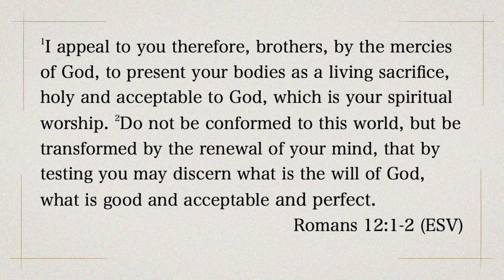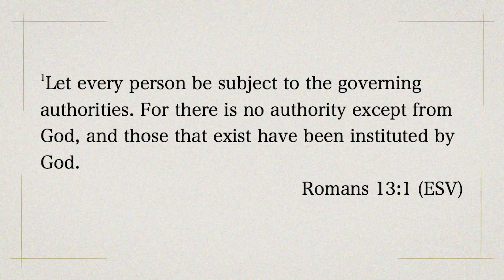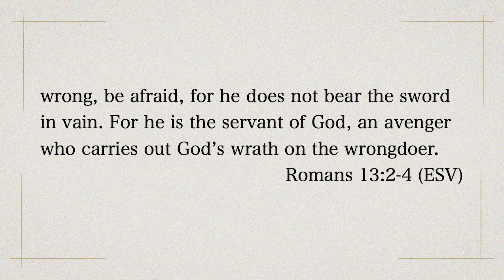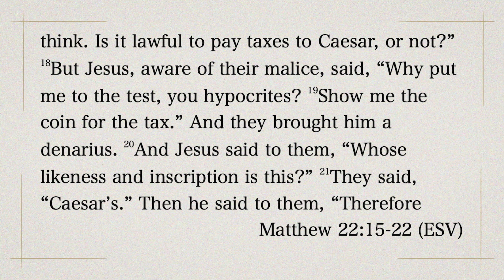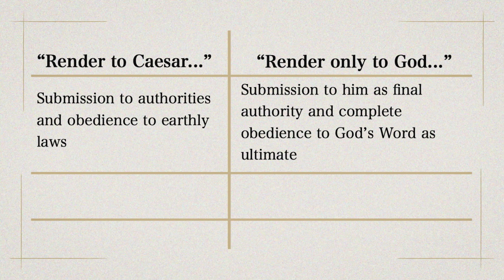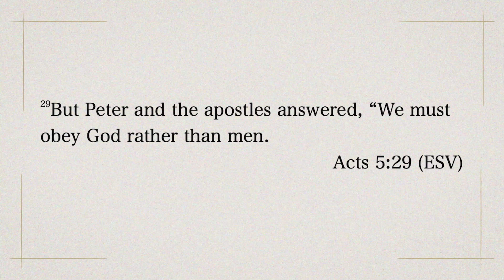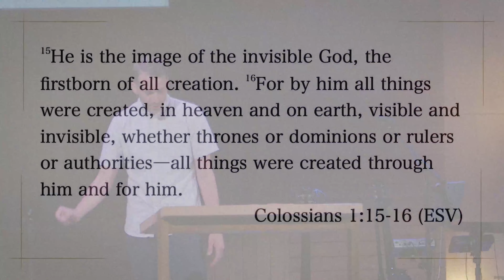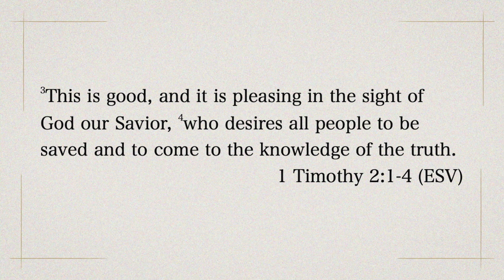Good Citizens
Romans 13:1-7 ESV | Keenan Harris

1 Let every person be subject to the governing authorities. For there is no authority except from God, and those that exist have been instituted by God. 2 Therefore whoever resists the authorities resists what God has appointed, and those who resist will incur judgment. 3 For rulers are not a terror to good conduct, but to bad. Would you have no fear of the one who is in authority? Then do what is good, and you will receive his approval, 4 for he is God's servant for your good. But if you do wrong, be afraid, for he does not bear the sword in vain. For he is the servant of God, an avenger who carries out God's wrath on the wrongdoer. 5 Therefore one must be in subjection, not only to avoid God's wrath but also for the sake of conscience. 6 For because of this you also pay taxes, for the authorities are ministers of God, attending to this very thing. 7 Pay to all what is owed to them: taxes to whom taxes are owed, revenue to whom revenue is owed, respect to whom respect is owed, honor to whom honor is owed.

Is your response to the authorities in your life the same as your response to God?